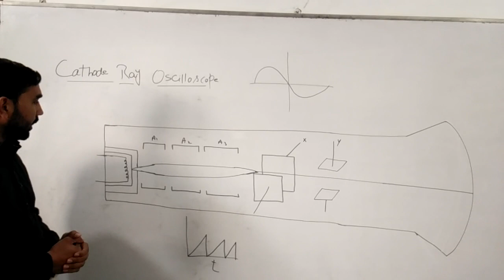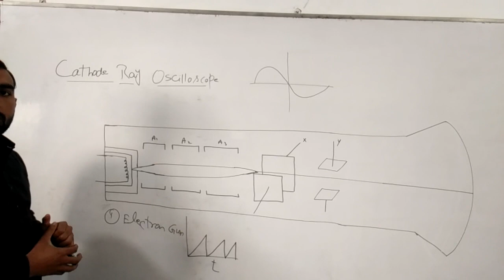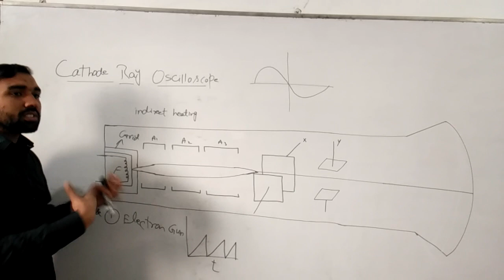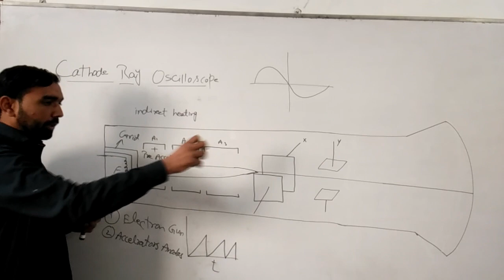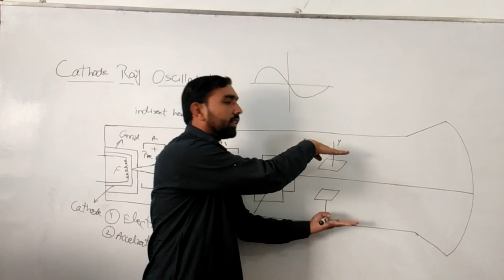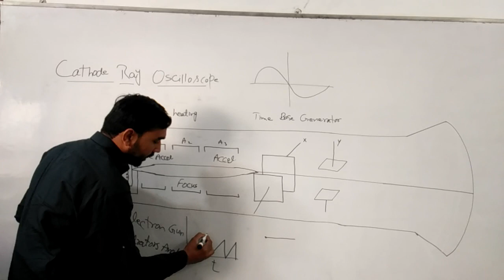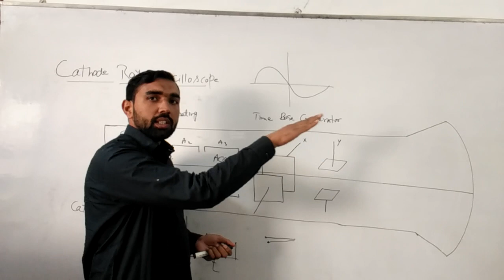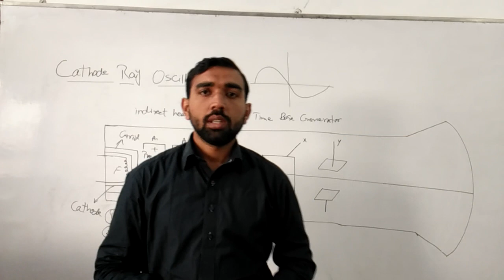Cathode Ray Oscilloscope Physics 2nd year